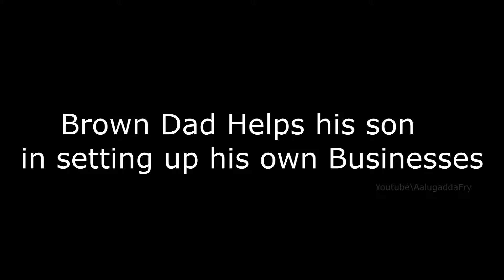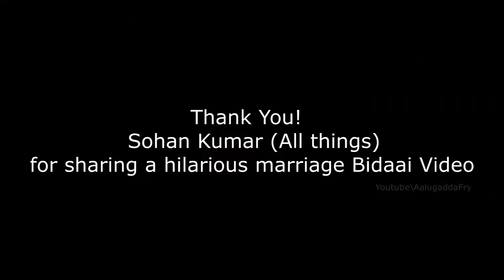I FAILED THE EXAMS!! | Aada Ladies Vs Maga Fellows Part 2 | AalugaddaFry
See what a Brown Dad  does to his son and daughter when they fail the exams.

Keep FRYING the potatoes.PO TA TO.